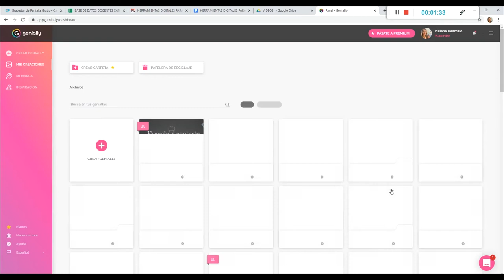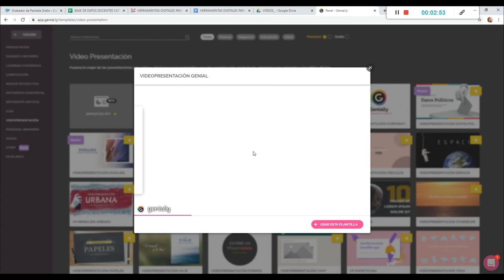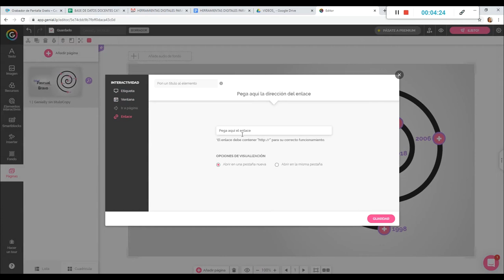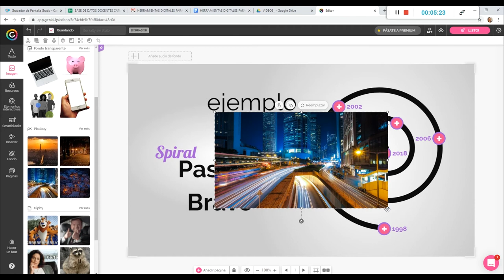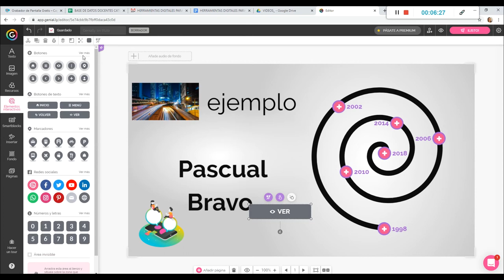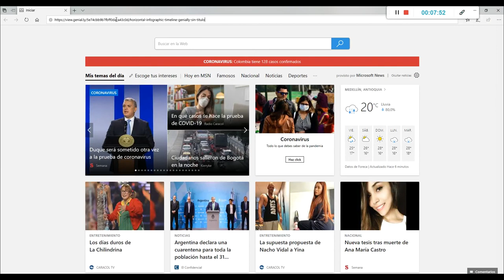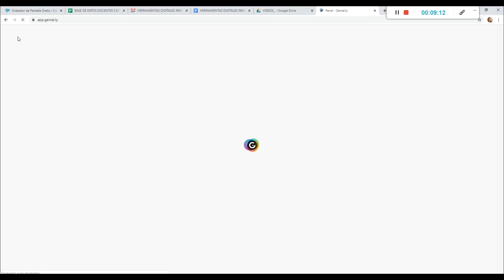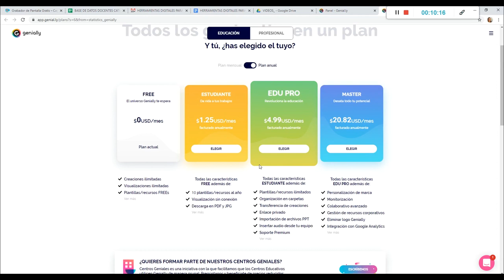Vicerrectoría de docencia - Genially - Estrategia digital 2020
A través de esta herramienta se pueden elaborar diferentes presentaciones de manera creativa, facilitando el acceso a otros recursos en la web vinculando a la misma presentación, enlaces, vídeos y otros. Compartirla con los estudiantes es muy fácil, a través de un enlace ellos pueden ingresar a esta.

Coordinador

Soporte Tecnológico